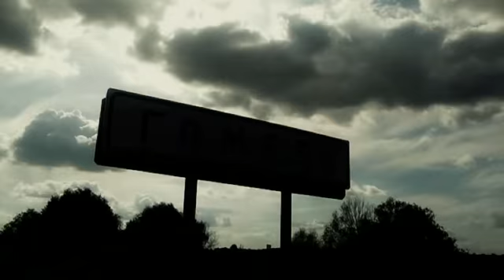Kasabian - Underdog -Samsung Galaxy S- Liam de oxyd version.mp4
Фанарный видос снят на телефон Samsung Galaxy S..Спонтанное и под настроение...В названии ролика указан исполнитель песни...Kasabian - Underdog
Место проведения отпуска г.Гомель, август 2011
В ролях: мы